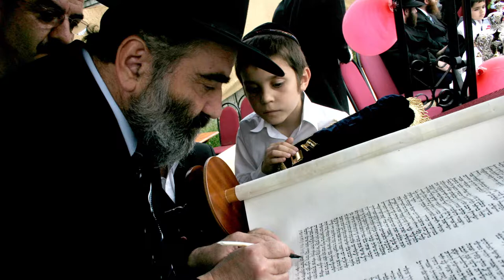Our Partnership with Kazakhstan - An Overview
This video was presented at Intersections' 2017 Gala, where we honored His Excellency Kairat Umarov, Ambassador of Kazakhstan to the United Nations. The special recognition award celebrated our ongoing partnership with Ambassador Umarov and the country of Kazakhstan, and our shared desire for worldwide peace.